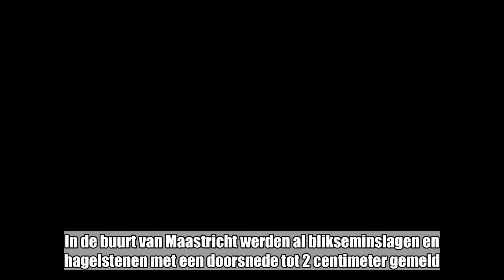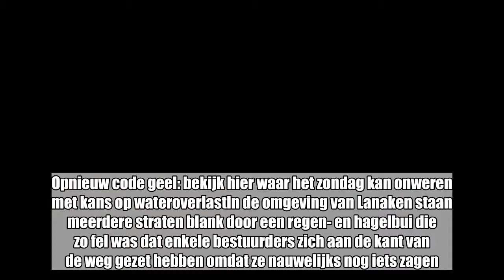Grote hagelbollen, straten staan blank: onweer houdt lelijk huis in ons land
Het zat eraan te komen: de temperaturen neigen naar de dertig graden, dus wordt de atmosfeer onrustig. In de buurt van Maastricht werden al blikseminslagen en hagelstenen met een doorsnede tot 2 centimeter gemeld. Ook in Lanaken hagelde het al zo hevig dat auto’s zich er even aan de kant van de weg gezet hebben.   Nog tot tien uur vanavond geldt in zowat heel het land code geel volgens het KMI. Het is dus oppassen geblazen voor onweersbuien, nog de hele namiddag en avond lang. Net over de grens, in de omgeving van Maastricht, werden volgens stormchaser Wouter van Bernebeek al grote hagelbollen en enkele blikseminslagen gemeld. Opnieuw code geel: bekijk hier waar het zondag kan onweren met kans op wateroverlastIn de omgeving van Lanaken staan meerdere straten blank door een regen- en hagelbui die zo fel was dat enkele bestuurders zich aan de kant van de weg gezet hebben omdat ze nauwelijks nog iets zagen. Misschien hoopten ze ook beschutting te zoeken tegen de hagelbollen onder de bomen, om deuken te voorkomen.